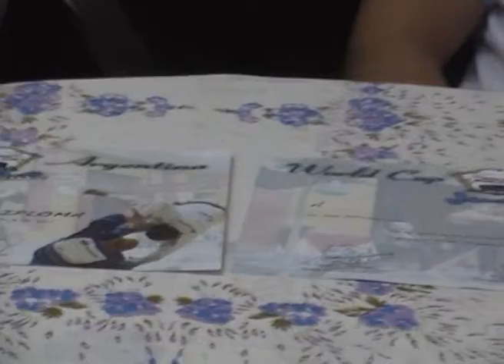Excelente performance de Alexis e Iván Duarte en la World Cup de Judo 2